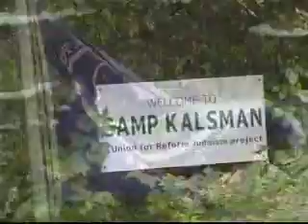KALSMAN 3 MINUTE VIDEO 2009